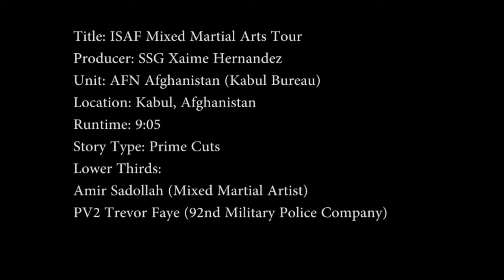MilitaryMixedMartialArts.com - ISAF Mixed Martial Arts Tour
- Mixed Martial Arts fighters tour bases in Afghanistan. While there they conducted clinics and signed autographs for coalition service members.